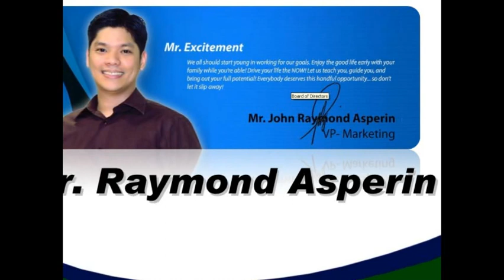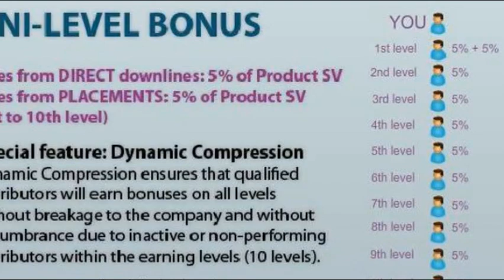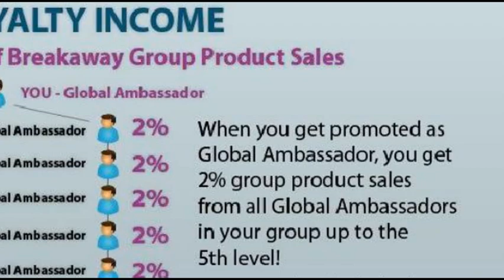AIM GLOBAL MARKETING PLAN -UGANDA GLOBAL HAWKS.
AIM GLOBAL MARKETING PLAN -6 WAYS TO EARN

6- Major ways to earn through the AIM Global International Expansion Program.
Maximize your income potential by being part of today's fastest growing Point System Marketing Company.
For a complete list of our product line.

1. RETAILING (25% Retail Profit) If you are into selling and because as a member you enjoy a lifetime 25% discount on your next reorder of products, you can sell these products at its Suggested Retail Price.
Example: Blister box of C24/ Blister box of C24/ 7 Natura-ceuticals Php 1,200.00 Suggested Retail Price Php 900.00 Member's Price (25% discount) Php 300 Retail Profit What if you have 10 regular customers monthly = Php 3,000.00 What if you have 100 regular customers monthly = Php 30,000.00

2. DIRECT SPONSORING BONUS(PHP500.00) Every person, friend, family member, classmate colleague etc. that you have personally
shared, or helped promote the product or the business to, and then bought a Global Package becoming a member, you will earn P500.00 which you can withdraw the next day. (DAILY INCOME)

3. MATCH SALES BONUS(PHP1,500.00) Person to Person Pairing Bonus(Scenario 1) People who will join you will be divided into two (2) groups, Group A (Left Sales Group) and Group B(Right Sales Group). Whenever there is a new member in Group A and another new member in Group B, you will earn P1,500 which you can withdraw the next day. (DAILY INCOME) Person to Product Pairing Bonus (Scenario 2) However, the system calculates points not each members.
A new member is equivalent to 1,200 points. Each product has its own corresponding points. So whenever there is a new member on one side, and a group- accumulated product re-order points of 1,200 on another side, you will still earn P1,500 which you can withdraw the next day
(DAILY INCOME) Product to Product Pairing Bonus (Scenario 3) Consequently, a group-accumulated product re-order points of 1,200 on one side and another group-accumulated
product re-order points of 1,200 on another side will earn you P1,500 which you can withdraw the next day(DAILY INCOME) Multiple Accounts AIM Global Suggested Investment The company allows up to 15 accounts (or heads) under 1 name. Multiple accounts have a much higher rate of return and a more efficient system compared to a single account. For the same amount of effort you can maximize your income potential return and a more efficient system compared to a single account. For the same amount of effort you can maximize your income potential

4. UNILEVEL BONUS (5%-10% REBATES OF PRODUCT SV) This compensation plan is based on product reorders from your first level up to your tenth level. You can earn a monthly income of 5%- 10% rebates on sales volume (SV) based on product Commissional Points Earn 5% from your Indirect Referrals and 10% from your direct referrals (monthly income)

5. STAIR-STEP(10%-30% OVERRIDING COMMISSION) In this plan you will get another commission in your down line reorder which varies on your position. Distributor -- once you join in AIM Global, you are automatically becomes distributor. In this position you have 0% commission from your first level to infinity level.
Silver Executive -- in this position, you need to accumulate 10 Positional points.
This is not individual points, it is a group points. If you get promoted as SE, you will have additional 10% commission on group product sales from first level to infinity level. Gold Executive -- in this position, you need to accumulate 100 Positional points. It is also a group points.
If you get promoted as GE, you will have additional 20% commission on group
product sales from first level to infinity level.
Global Ambassador -- in this position, you need to accumulate 1000 Positional points. It is also a group points. If you get promoted as GA, you will have additional 30% commission on group product sales from first level to infinity.
6. ROYALTY INCOME This is for those who are already Global Ambassadors. You will earn 2% of Group Reorder Points from your down lines who are also Global Ambassadors up to the 5th level Global Ambassador.
up to the 5th level Global Ambassador.

7.GLOBAL PROFIT SHARING If you are promoted as GA with 2000 points, your 1st level is also a GA with 2000 points 2nd level with 3 level 1 GA and in 3rd level with 5 level 1 GA, you will have 2% profit sharing commission based on company's sales in a year Given to qualified Global Ambassadors, they receive a percentage of the company's profit

CONTACTS : AimLawrence Zoe Soaring Higher ,